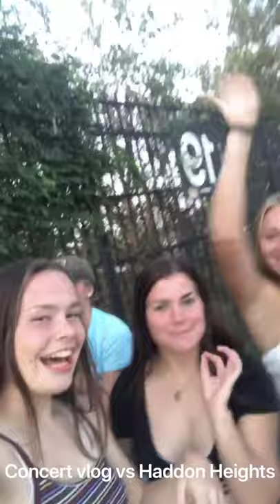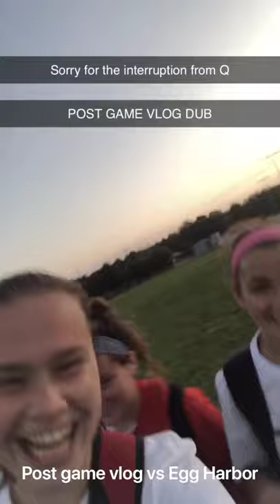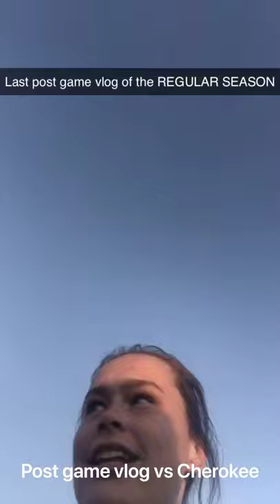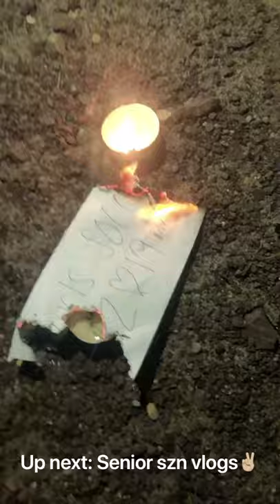2019 Haddonfield Girls Soccer Vlogs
2019 soccer season was the best season ever✌🏼Here is every single vlog from every game we had this year:)